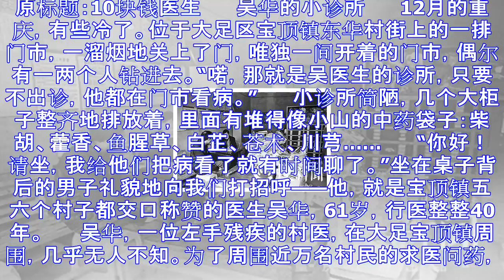重庆“10块钱医生”：乡亲需要我 就坚持下去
原标题：10块钱医生 　　吴华的小诊所 　　12月的重庆，有些冷了。位于大足区宝顶镇东华村街上的一排门市，一溜烟地关上了门，唯独一间开着的门市，偶尔有一两个人钻进去。“喏，那就是吴医生的诊所，只要不出...